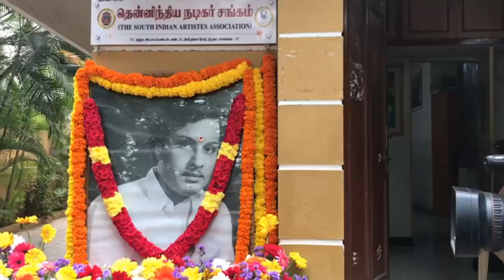Nadigar Sangam Pays Floral tribute to MGR//Mgr Birthday//Nazar//Vishal